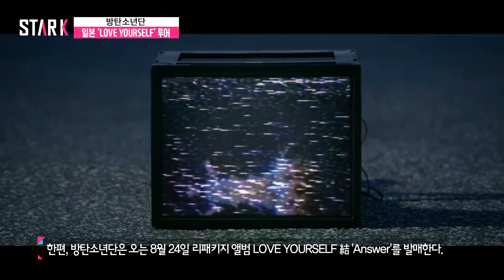방탄소년단 'LOVE YOURSELF' 일본 투어 포스터 공개 (BTS World Tour Poster ‘LOVE YOURSELF’ - Japan Edition)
BTS officially announced to hold their first dome concert in Japan.

On Monday at 6pm KST, Big Hit Entertainment released a poster of BTS's upcoming Japanese tour called 'LOVE YOURSELF - JAPAN EDITION' tour.

According to their disclosed schedule, BTS will hold their concert at the Tokyo Dome from November 13th to 14th, at Osaka Kyosera Dome from November 23rd to 24th, at the Nagoya Dome from January 12th to January 13th, 2019 and at Fukuoka Yahuoku Dome from February 16th to 17th.

This will be BTS’s first dome tour after more than a year since their debut at Osaka Kyosera Dome in October 2017, with a capacity of 380,000 seats.

On the other hand, BTS will start off their “LOVE YOURSELF” Tour on August 25th and 26th at the Jamsil Olympic Stadium in Seoul.

Following that, BTS is also confirmed to have 32 concerts in 15 cities including Los Angeles, Auckland, Fort Worth, Chicago, Canada Hamilton, London-U.K, Amsterdam-The Netherlands, Berlin-Germany, Paris- France, and Tokyo, Osaka, Fukuoka in Japan.